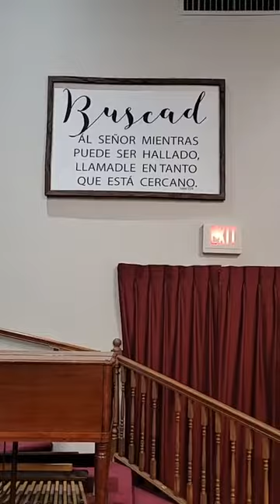4 2 2022 PART 2 Seminario biblico de Jovenes en Salinas Ca